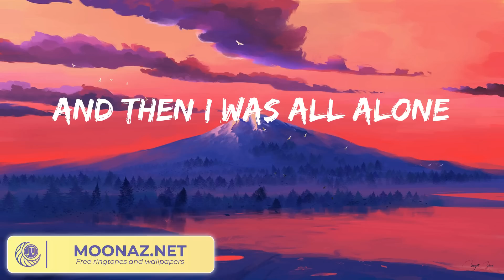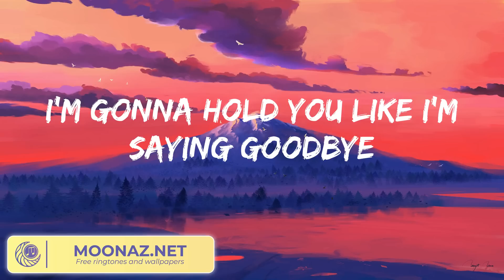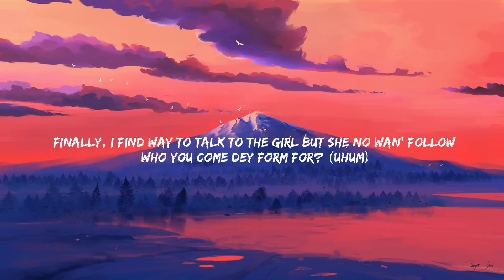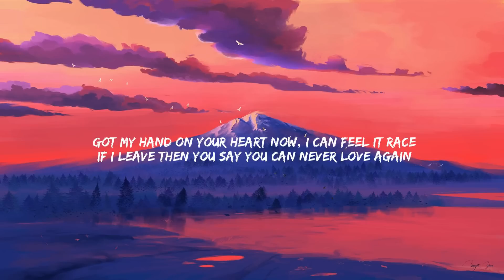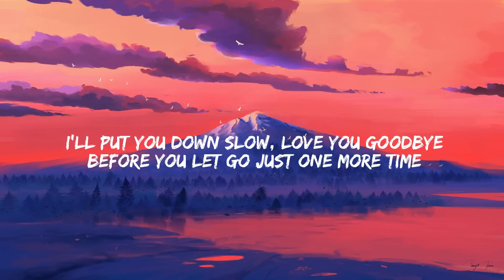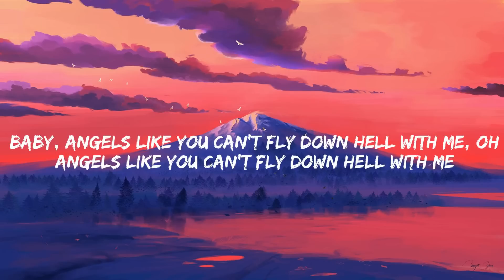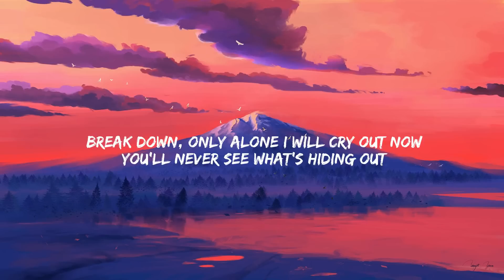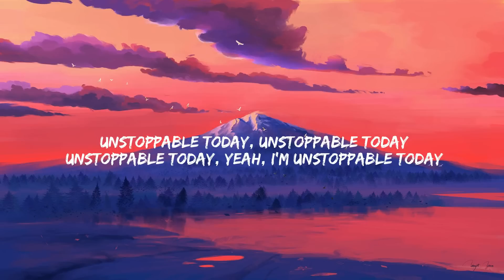Meghan Trainor - Like I'm Gonna Lose You (Lyrics) Rema - Calm Down, Miley Cyrus...